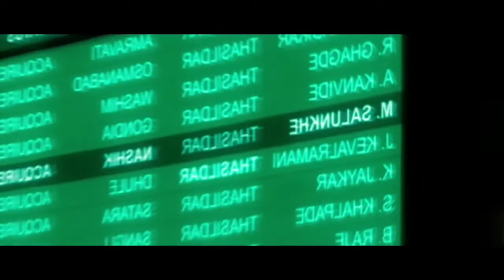Gabbar Is Back - Official Trailer | Akshay kumar, Shruti Haasan | Dir by: Krish | 1 May 2015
Gabbar Is Back - Official Trailer

Presenting the dhamakedaar trailer of Gabbar Is Back starring Akshay Kumar and Shruti Haasan.

This is one such story of a man remorselessly wronged by the establishment. One freak incident results
in everything he held dear taken away from him. Predictably, the system doesn't seem to care let alone resolve. That's when Ajay (AK) takes matters in his own hands. An underground vigilante army, a secret identity,
an elaborate modus...all of these combined make a 'GABBAR- a true hero, with dreadful villainous instincts.

Gabbar Is Back streaming on Netflix!